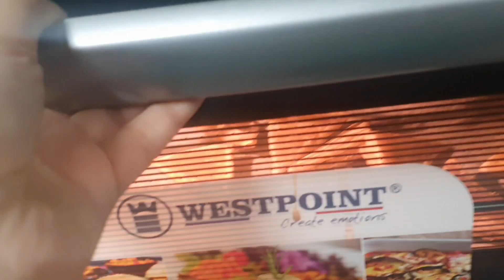আমার বাসায় জমজমাট ইফতার আয়োজন | Iftar dawat at my place | Iftar Dawat vlog | Ramadan 2023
জমজমাট দাওয়াতে প্রিয়জনদের আগমন বাসায় || DAWAT AT MY PLACE
ইফতারের দাওয়াতে যাই | Iftar Dawat
ইফতার আয়োজন আমার ঘরে -ইফতার দাওয়াত প্রিপারেশন । Iftar Party Arrangement With Time Management|Ramadan 2023
ভিন্ন ধরনের ইফতার আয়োজন আমার ঘরে|Iftar Party Arrangement With Time Management|বাংলাদেশী ইফতার পার্টি
ইফতার পার্টি আমার বাসায় |Iftar Party Food with Recipes|Bangladeshi Vlogger